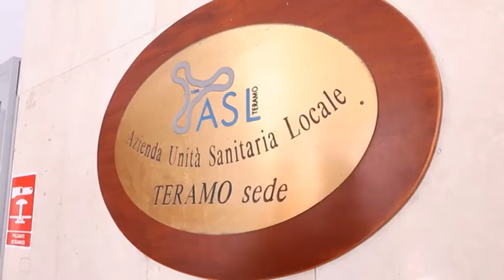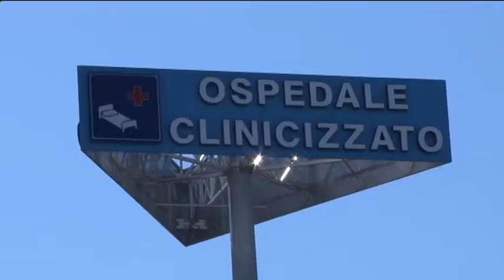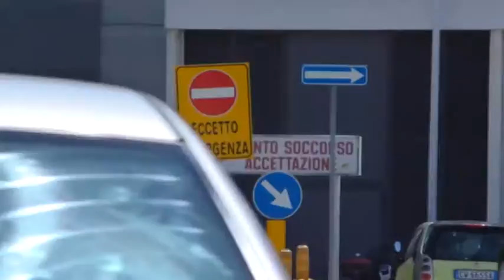Sanità, il banco di prova della giunta regionale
La questione sanità rimane tra le più spinose per la giunta Marsilio. Si attendono, infatti, i nuovi nosocomi di Teramo e di Chieti e rimane sospeso il Dea di II livello. L'assessore regionale Silvio Paolucci attacca la maggioranza, che definisce "giunta immobile".